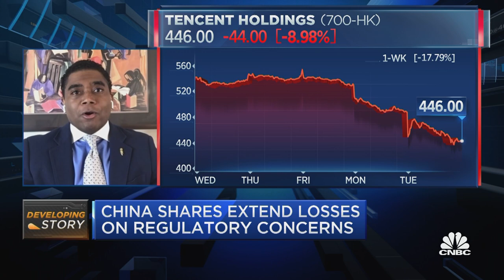National and data security has become very important for the Chinese government: McNeal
Dewardric McNeal, senior policy analyst at Longview Global, discusses China's motivations for increasing oversight and reining in its homegrown companies from the tech, education, property and other industries.